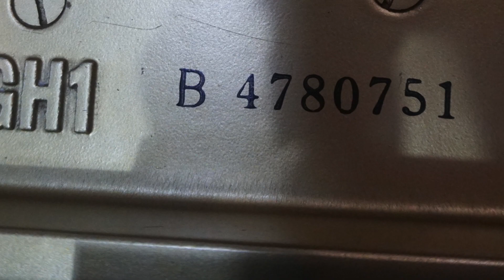Yamaha GH1 Grand Piano Review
More info for this product

Our showroom is in Klang and factory in Seri kembangan !